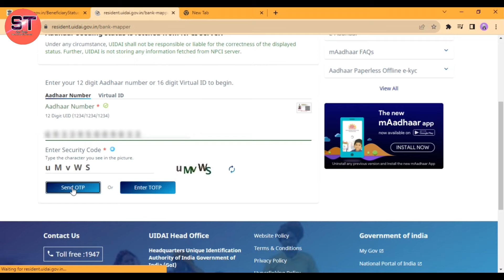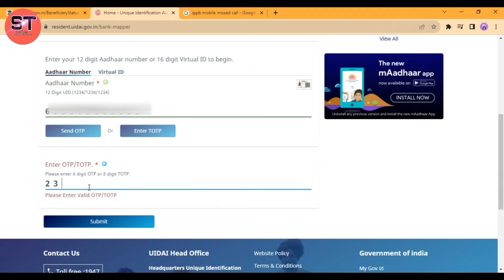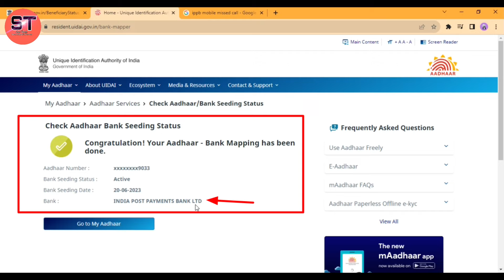How to check aadhaar seeded bank account | Aadhar Card Se Konsa Bank Link Hai Kaise Pata Karen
Aadhar seeded bank check | How to check aadhar seeded bank account
Checking if your Aadhar card is linked to your bank account is essential to ensure seamless government subsidies, benefits, and secure financial transactions. With the Aadhar seeding process, you can avail various services with ease.

In this video, we'll guide you through the simple process of verifying whether your Aadhar card is successfully linked to your bank account.
Don't miss out on receiving government benefits and subsidies due to an unlinked Aadhar card! Watch this informative video now and ensure that your bank account is correctly seeded with your Aadhar details.

tags for reference:
aadhar card me konsa bank link hai kaise pata kare 2023
How can I check my Aadhar card status in NPCI
How do I know if my bank account is linked to NPCI
Check Aadhar Card Link Status with Bank
npci aadhar link bank account status check
How can I check my Aadhar card seeding status with bank
What is bank details with Aadhaar seeded
aadhar seeding with bank,aadhar seeding with bank account,aadhaar seeding with bank account,aadhar seeding online kannada